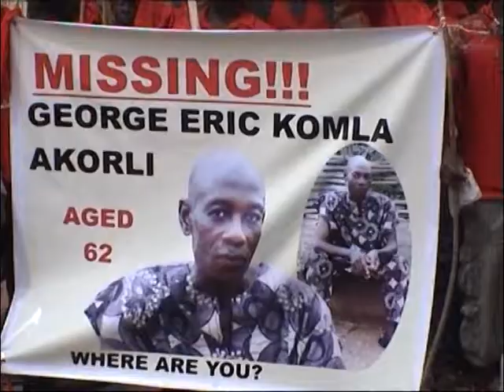PEACE COUNCIL SAVIEFE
the volta region peace council has called on the people of saviefe to exercise restraint and withdraw the 14 days ultimatum on george komla akorli's disappearance.

the people of saviefe were up in arms against what they percieved, an act of insensitivity on the part of the state security.